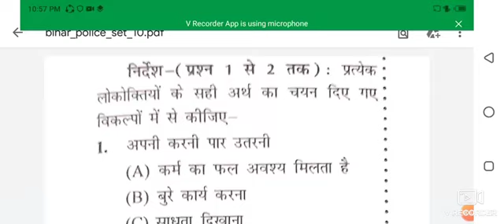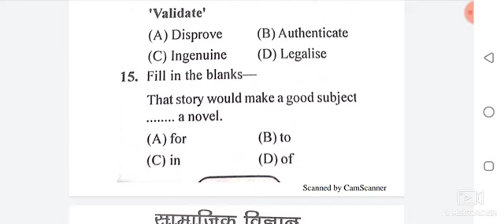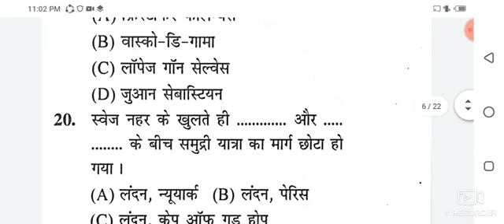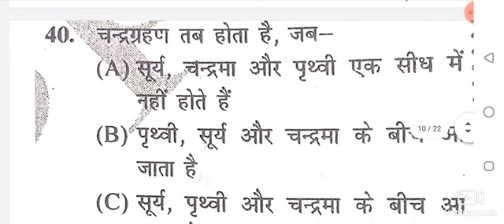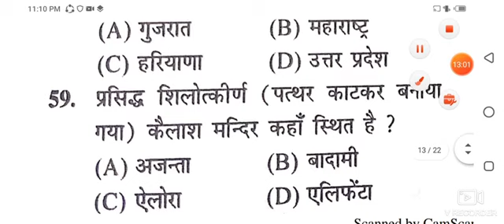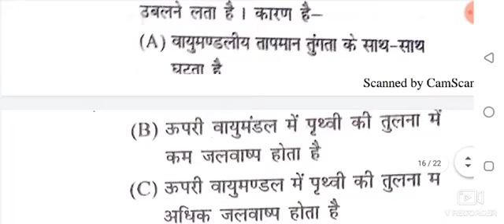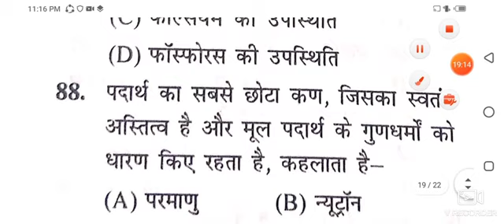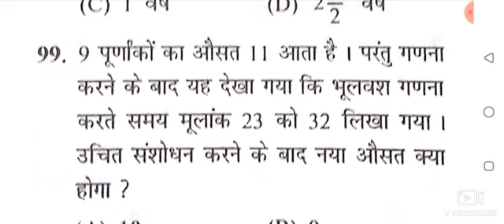Bihar police /driver practice set 10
set 02